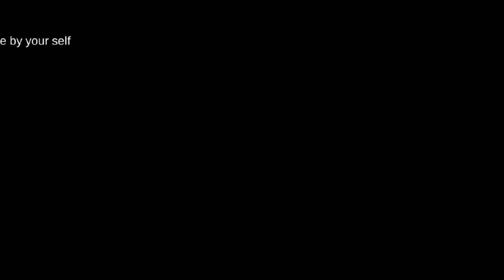Ragnarok Mobile Midnight Party V5.0 Sage level to 50